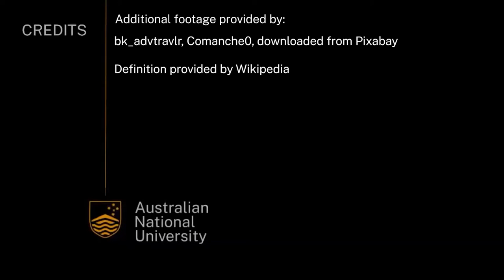Introduction to ecosystem services | Earth Resources | meriSTEM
Professor Saul Cunningham from the Australian National University (anu.edu.au) provides and overview of what ecosystem services are. This is part of a series of videos on renewable resources.

This video touches on the following curriculum descriptors:
Ecosystems provide a range of renewable resources, including provisioning services (for example, food, water, pharmaceuticals), regulating services (for example, carbon sequestration, climate control), supporting services (for example, soil formation, nutrient and water cycling, air and water purification) and cultural services (for example, aesthetics, knowledge systems) (ACSES077)

Biography:
Professor Saul Cunningham's first experience of research was as an Honours student at Monash University. He then received a Fulbright Award to support Ph.D. studies in the USA with field work in Costa Rica.

Having been awarded his Ph.D. in 1995, he returned home to Australia and commenced post-doctoral projects at Macquarie University, before joining CSIRO in Canberra as a Research Scientist. Over a 17 year period with CSIRO, Professor Cunningham developed a research program focusing on the challenge of maintaining biodiversity in landscapes dedicated to agricultural production.

He has worked with farming industry groups, local landholder groups, and a wide network of international colleagues with shared interests.

In 2015 the Ecological Society of Australia honoured Professor Cunningham with the ""Australian Ecology Research Award"". He was a contributor to the Intergovernmental Platform for Biodiversity and Ecosystem Services (IPBES) Assessment Report on Pollination and Food Production, published in 2016.

Professor Cunningham has been Director of the Fenner School of Environment & Society since 2017.